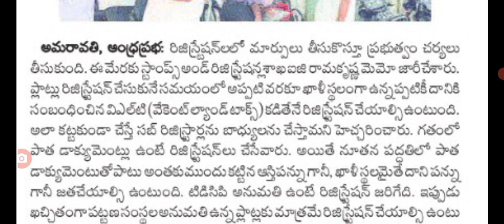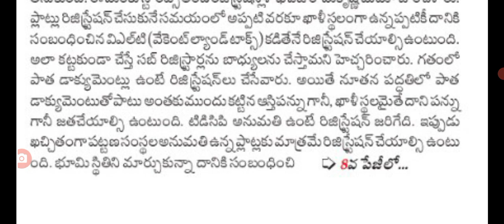రాష్ట్రంలో రిజిస్ట్రేషన్లపై కొత్త మార్పులు తీసుకొచ్చిన జగన్ new rules for registration in AP.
hello everyone today update is latest update on registration .@sarlcreations